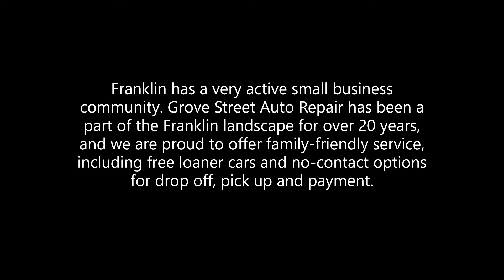Facebook Live shopFranklin interview 031321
Grove Street Auto Repair has been an advocate for all small businesses, and active in the shopFranklin facebook group, which has grown into a large shop local movement. We chat with the founder of shopFranklin, Sarah Mabardy, about the landscape of small business over the years, during the pandemic and what we hope for going forward.